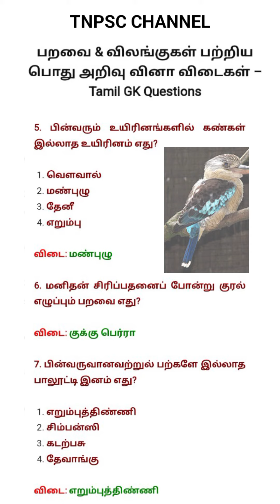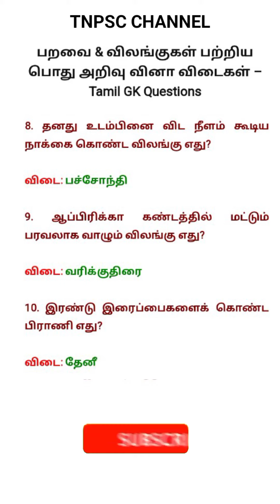பறவை & விலங்குகள் பற்றிய பொது அறிவு வினா விடைகள் Tamil GK Questions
TNPSC CHANNEL